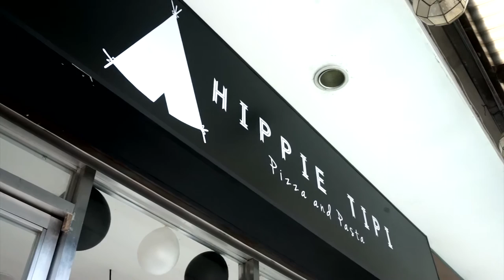Hippie Tipi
Instagram & Snapchat: @alyssatuangco

The Cutest Pizza Place in Marikina
Unit 7 Bennt II bldg. #73 Lilac Street, Brgy. Concepcion Dos Marikina City

Operating hours:
Mon-Tue: CLOSED
Sun & Wed: 2 to 9pm
Thurs-Sat: 2 to 10pm